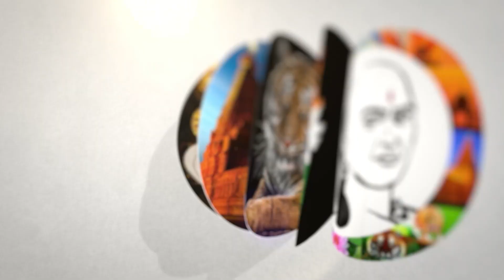பணம்.. அண்ணாமலை.. யாத்திரை.. பகீர் கிளப்பும் KS அழகிரி | KS Alagiri | Congress | Bjp | Annamalai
சாணக்யா!